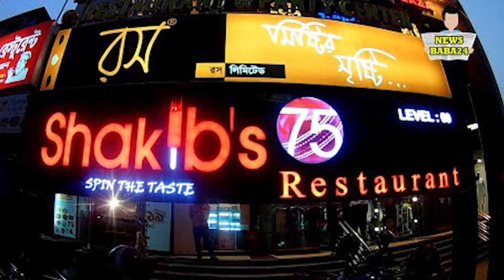Shakib Al Hasan - এক কুফার নাম !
This is just a funny video.
Peace 🖤